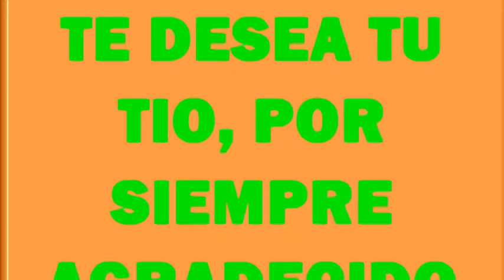FELICIDADES - JOSEITO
Descripción